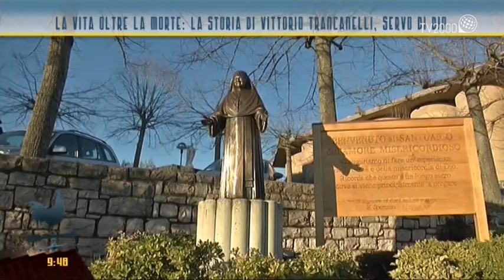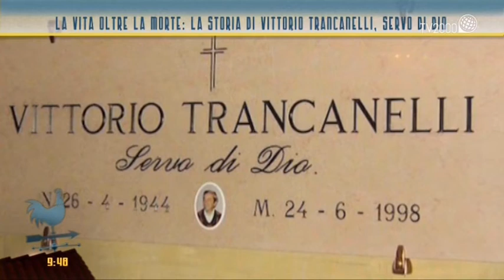La vita oltre la morte: la storia di Vittorio Trancanelli, servo di Dio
La storia di Vittorio Trancanelli, servo di Dio: Vittorio Trancanelli (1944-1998) è stato anzitutto un uomo di fede. L'ha alimentata con la Parola di Dio studiata, amata, vissuta. Una fede che fa i conti con "lo scandalo della croce" dalla quale Vittorio non è mai scappato…